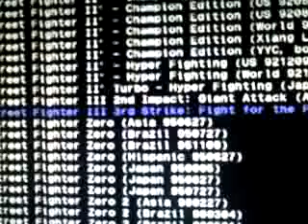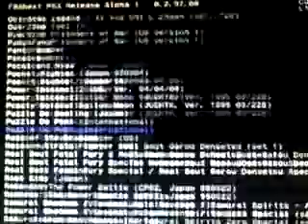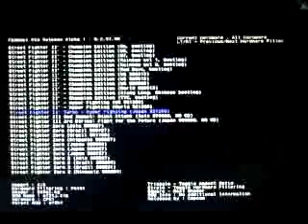street fighter 3rd strike on fbanext ps3 janigamer pakistan lahore.3gp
hi guys this is a proof cps3 roms runing at full speed on fbanext ps3 and i have all new games ps3 xbox360 psp pc wii ect and only lahore users wna buy games so call me at this number 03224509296